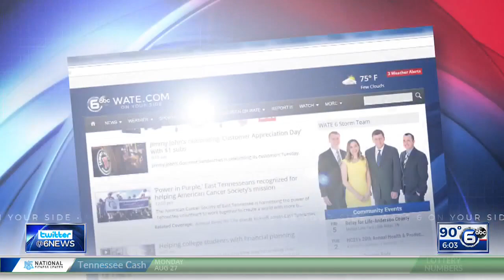RAM carries on Stan Brock's legacy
WATE 6 News at 5:30 p.m.